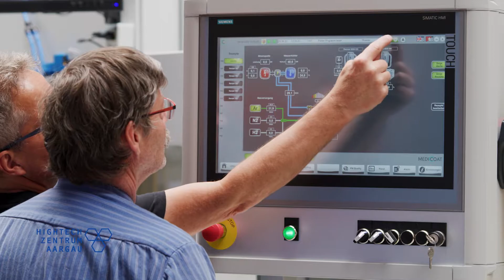Medicoat AG, Mägenwil: Die cleveren Implantat-Beschichter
Das Hightech Zentrum Aargau hat Medicoat bei einem Technologieprojekt unterstützt, das die Erschliessung neuer Marktsegmente ermöglichen könnte. Die innovative Beschichtung eines Implantats trägt zur Verkürzung des Heilungsprozesses bei.